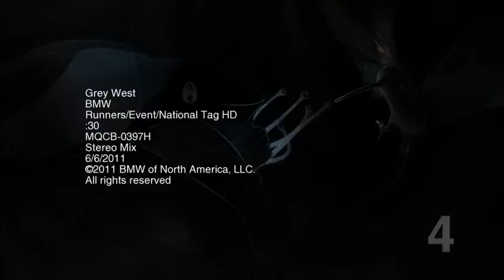BMW Olympics Commercial Ad Featuring Runners and BMW Models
BMW Olympics Commercial Ad Featuring Runners and BMW Models. BMW is the exclusive foreign brand automotive advertiser for NBC Universal's broadcast of the London 2012 Olympic Games. Featuring Daft Punk's "Outlands" track from Tron Legacy